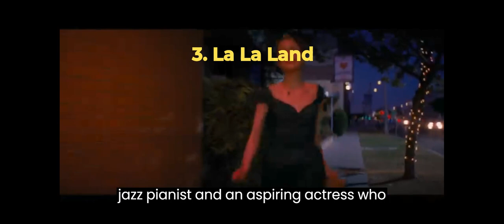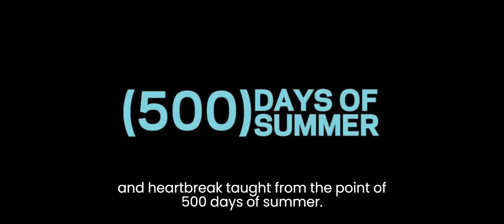BEST Romantic Movies To Spark Your Partner 's LOVE This Valentine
In this video, I'm going to be talking about movie recommendations for Valentine's Day. If you're looking for a romantic movie to watch with your significant other or just by yourself, I've got you covered.

1. The Notebook - This classic romance movie is a must-watch on Valentine's Day. It tells the story of two young lovers, Noah and Allie, who are separated by time and distance, but their love never dies.

2. Titanic - This epic love story is set against the backdrop of the Titanic's fateful voyage. The film stars Kate Winslet and Leonardo DiCaprio as Rose and Jack, two passengers who fall in love on the ship.

3. La La Land - This musical romance movie is about a jazz pianist and an aspiring actress who fall in love in Los Angeles. The film features amazing music, stunning cinematography, and a beautiful love story.

4. 500 Days of Summer - This unique romance movie is a story of love and heartbreak, told from the point of view of Tom, a young man who falls in love with a girl named Summer, who doesn't believe in love.

5. To All The Boys I've Loved Before - Based on the popular YA novel, this Netflix original movie follows high school student Lara Jean as she navigates her first love and the ups and downs of first relationships.

So there you have it, folks! These are some of my favorite romantic movies that are perfect to watch on Valentine's Day. Whether you're a fan of classic romance, musicals, or contemporary love stories, there's something on this list for everyone.